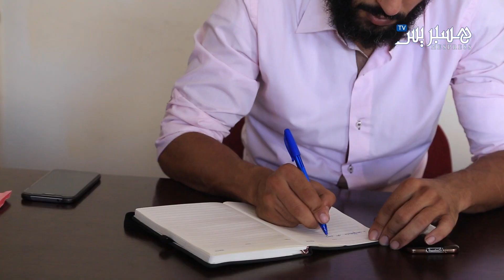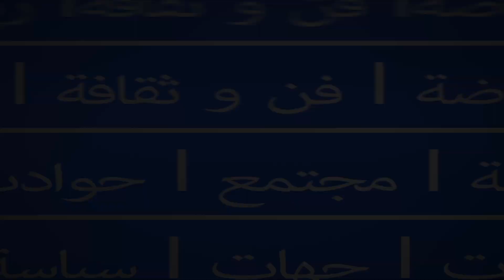طرد مستخدمين بشركة إنوي